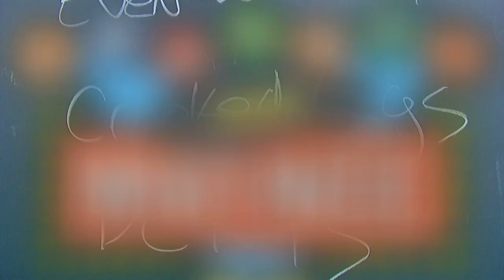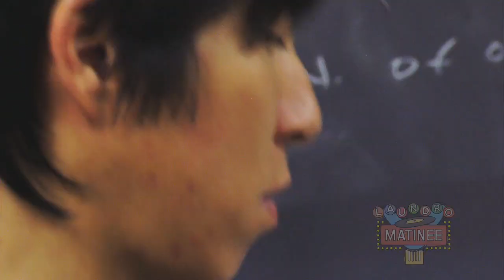The Acorn performs Dents on Laundromatinee.com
During their first real U.S. tour, we convinced The Acorn to play an Indianapolis show at Radio Radio.  Indianapolis is often best left to be a follower versus a groundbreaker, so while it was one of the best shows we've ever seen, it wasn't seen by many.  The Acorn, knowing they were gonna take their lumps on that tour, never batted an eyelash about the low turnout.   And as I said and you know if you are familiar with the band, the low turnout was no reflection on The Acorn's talent or incredible songwriting - merely my sheltered, Midwestern city's lack of knowledge on deeper-indie/folk, new, upcoming, and insanely talented bands you won't find on Clear Channel radio.  That's ok too Indianapolis, I'll give you a pass as I hold you as a product of your environment at times, but if they ever come back, and you don't turn out, well...we're gonna have words.

Glory Hope Mountain was one of 2008's best releases you probably missed.   Released by the small Canadian label Paper Bag Records, the album was essentially a beautiful research project in which lead singer Rolf Klausener got in touch with his mother and their South American history and roots. Each song takes influence from the life story of Gloria Montoya Esperanza, as told by her son.  Glory Hope Mountain is part historical narrative and part fairy tale, but the result is an intensely personal and heartfelt record full of wonderful, rich folk songs.

You can read even more about it in our interview with Rolf.